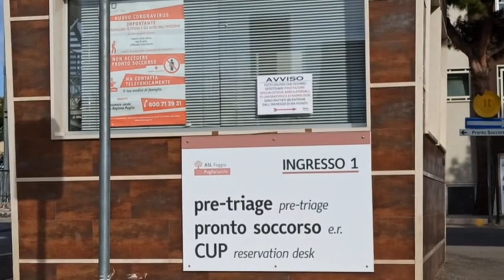SERV PARTI IN AMBULANZA DEL 19 12 22